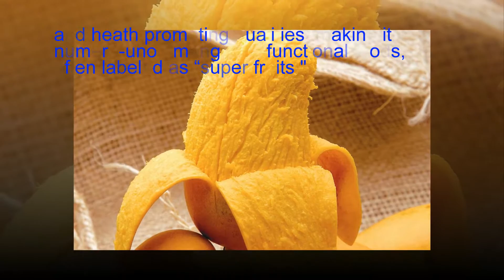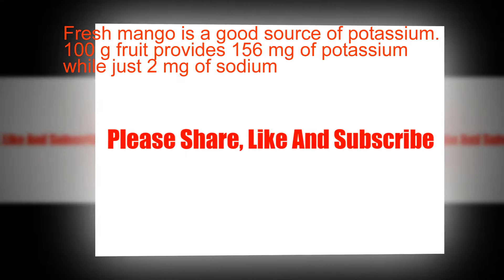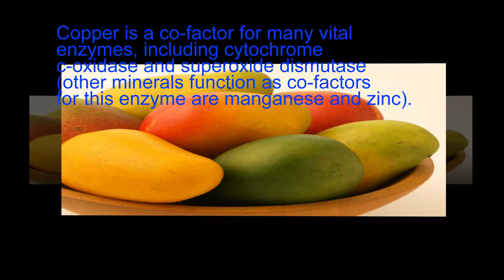“The king of the fruits,nutritionally rich fruits with unique flavor, one of the most popular Fruit.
Mango fruit nutrition facts
“The king of the fruits," mango fruit is one of the most popular, nutritionally rich fruits with unique flavor, fragrance, taste, and heath promoting qualities, making it numero-uno among new functional foods, often labeled as “super fruits."

Health benefits of Mangos
Mango fruit is rich in pre-biotic dietary fiber, vitamins, minerals, and poly-phenolic flavonoid antioxidant compounds.

According to new research study, mango fruit has been found to protect from colon, breast, leukemia and prostate cancers. Several trial studies suggest that polyphenolic antioxidant compounds in mango are known to offer protection against breast and colon cancers.

Mango fruit is an excellent source of Vitamin-A and flavonoids like beta-carotene, alpha-carotene, and β-cryptoxanthin. 100 g of fresh fruit provides 765 IU or 25% of recommended daily levels of vitamin-A. Together; these compounds have been known to have antioxidant properties and are essential for vision. Vitamin-A also required for maintaining healthy mucosa and skin. Consumption of natural fruits rich in carotenes is known to protect from lung and oral cavity cancers.

Fresh mango is a good source of potassium. 100 g fruit provides 156 mg of potassium while just 2 mg of sodium. Potassium is an important component of cell and body fluids that helps controlling heart rate and blood pressure.

It is also an excellent source of vitamin-B6 (pyridoxine), vitamin-C and vitamin-E. Consumption of foods rich in vitamin-C helps the body develop resistance against infectious agents and scavenge harmful oxygen-free radicals. Vitamin B-6 or pyridoxine required for GABA hormone production within the brain. It also controls homocysteine levels within the blood, which may otherwise be harmful to blood vessels resulting in coronary artery disease (CAD), and stroke.

Further, it composes moderate amounts of copper. Copper is a co-factor for many vital enzymes, including cytochrome c-oxidase and superoxide dismutase (other minerals function as co-factors for this enzyme are manganese and zinc). Copper also required for the production of red blood cells.

Mango fruit can be enjoyed all alone without any seasonings/additions.
Fresh mango cubes are a great addition to fruit salads.

Mango juice with ice cubes is a popular, delicious drink.

Mango fruit juice blended with milk as "mango milkshake." Mango fruit is also used to prepare jam, jelly, ice cream and in sweet-candy industries.

Unripe, raw, green mango has been in use in the preparation of pickles, jam (marmalade), and chutney in the Asian countries.